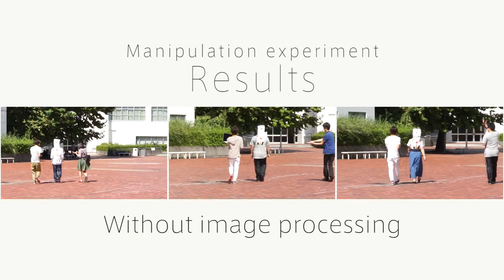Optical Marionette: Graphical Manipulation of Human's Walking Direction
Akira Ishii, Ippei Suzuki, Shinji Sakamoto, Keita Kanai, Kazuki Takazawa, Hiraku Doi, Yoichi Ochiai

UIST 2016: Proceedings of the 29th Annual ACM Symposium on User Interface Software & Technology

Abstract:
We present a novel manipulation method that subconsciously changes the walking direction of users via visual processing on a head mounted display (HMD). Unlike existing navigation systems that require users to recognize information and then follow directions as two separate, conscious processes, the proposed method guides users without them needing to pay attention to the information provided by the navigation system and also allows them to be graphically manipulated by controllers. In the proposed system, users perceive the real world by means of stereo images provided by a stereo camera and the HMD. Specifically, while walking, the navigation system provides users with real-time feedback by processing the images they have just perceived and giving them visual stimuli. This study examined three image-processing methods: see-through image without processing, moving stripe pattern, and changing focal region. Experimental results indicate that the changing focal region method most effectively leads walkers as it changes their walking path by approximately 200 mm/m on average. \